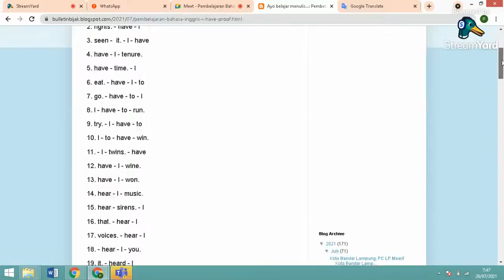Pembelajaran Bahasa Inggris 8e part 3